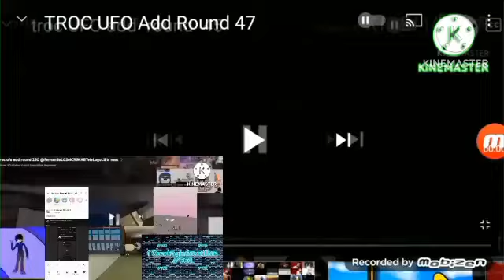Troc UFO Add Round 256 @FatimaTheNeiqlSister2007 is next